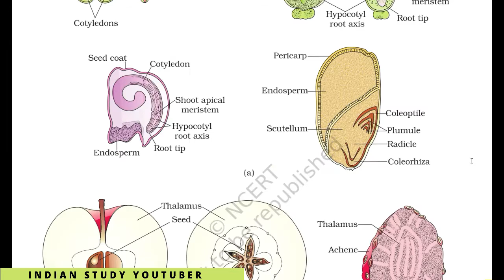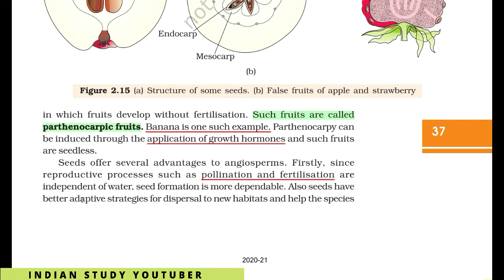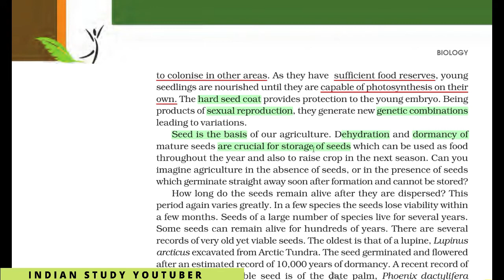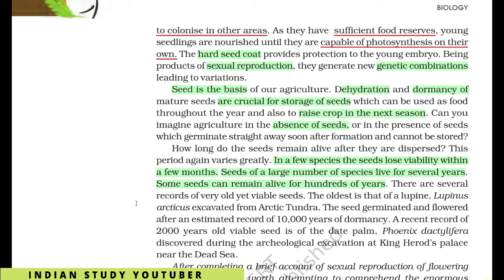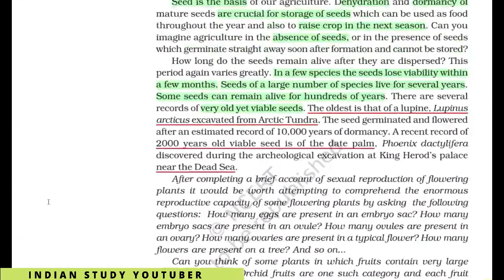Reproduction 25: Sexual Reproduction in Flowering Plants | True fruit| False Fruit |12th Bio CH 2